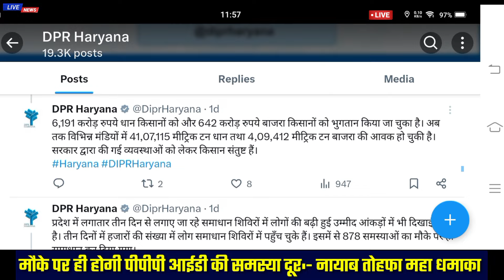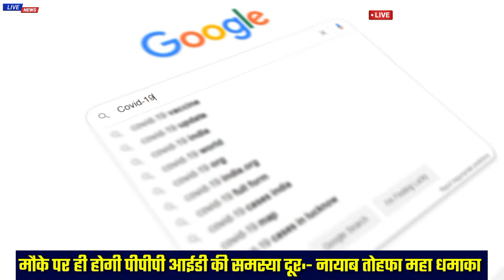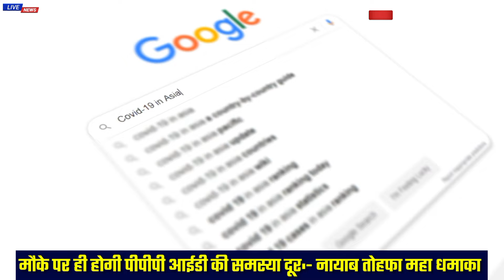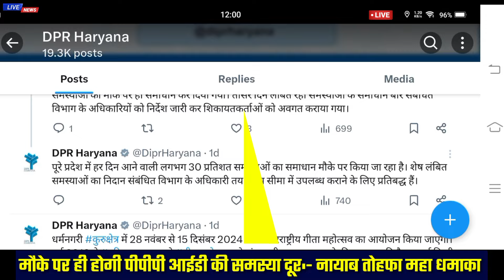Haryana me camp kaha kaha par lagege 2024-25 | camp kaha par lagega kaise pata kare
October 15, 2024 दीपावली के दिन बरसेगी लक्ष्मी बन  लाड़ो लक्ष्मी योजना ₹2100 DBT All' बीपीएल लाभ

lado laxmi yojana 2024,
haryana lado laxmi yojana 2024,
lado laxmi yojna ki jankari 2024,
lado laxmi yojana,
ladli laxmi yojana,
lado lakshmi yojana,
mp ladli laxmi yojana,
lado lakshmi yojana 2024,
yojna,

haryana family id new update,
family id update kaise kare,
family id,
family id kaise banaye,
family id new portal,
family id new portal open,
family id alag kaise kare,
family id kaise update kare,
family id big update,
family id new update 2022,
family id alag kaise kare haryana,
family id new option,
how to update family id haryana 2023,
new family id kaise banaye,
haryana family id new portal open

family id update kaise karen,
ppp id new update,
family id update,
family id new update 2023,
ppp new update,
haryana family id big update,
ppp haryana new update,
haryana family id update,
family id,
ppp id new update 2023,
family id alag kaise kare new update,
ppp update,
csc new update,
ppp split family id

Yes brother 🙏🏻 Sister' ये विडियो ज़रूर देखें ।
3In1 यानि Three In One योजना ।।

आपके लिए इतनी मेहनत करनी पड़ती है।।
Thanks 🙏🏻 😊

//pmuy.gov.in/mylpg.html
My LPG GAS ⛽ LINK 🖇️ 🖇️ 🖇️ 🖇️ 🖇️

ONLINE APPLY FOR GARAHNI YOJANA

Hallo ji 👋

अभी जुड़े और हमारी Team से डायरेक्ट बात करें ।
टेलीग्राम लिंक ऊपर क्लिक करें ।🙏🏿🙏🏿🙏🏿🙏🏼

ईस ग्रुप में सभी योजनाओं के pdf मिलेंगे।

My WhatsApp channal link 🔗

wabsite hare 👈
01} परिवार उत्थान 👇

Your Question ❓
bpl ration card par kya kyamilta hai,
bplration card par loan kaisemilta hai,
bpl ration card par kya kyamilta hai kaise check kare,
bplration card par kitnaration milta hai,
bplration card par oil kaisecheck kare,
bpl ration card par kya kyamilta hai haryana,
bplration card par sarso katel kab se milega,
bplration card per kyascheme hai,
bplration card ki parchi kaisenikale,
bpl ration card katne par kyakare,
bplration card schemeharyana,
bplration card scheme,
bplration card scheme inmaharashtra,
mukhyamantri gramin awas yojana haryana,
mukhyamantri gramin awas yojana form kaise bhare,
mukhyamantri gramin awas yojana haryana online apply,
haryana mukhyamantri awas yojana,
haryana awas yojana,
cm awas yojana haryana,
mukhyamantri awas yojna haryana,
pm awas yojana,
mukhyamantri gramin awas yojana list kaise dekhe,
mukhyamantri awas yojana 2024 haryana online apply,
awas yojana haryana,gramin awas yojana online form haryana,
mukhyamantri gramin awas yojana